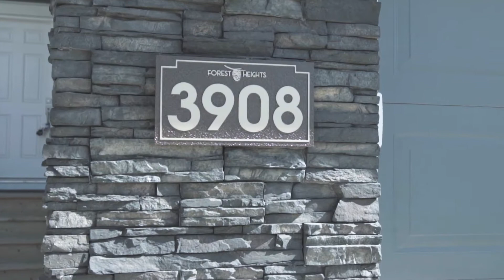3908 49 Ave, Beaumont - Richard Faucher Real Estate Team